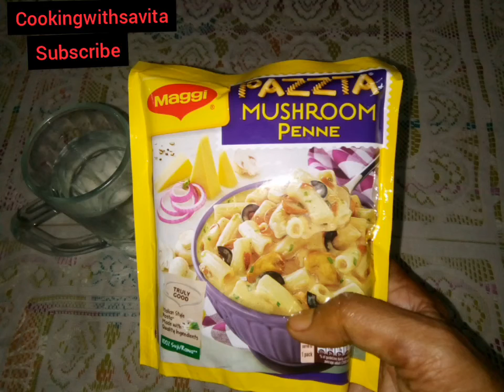Maggi penne Mushroom Pasta Ready Masala/packet Quick& Easy Recipe In 5Min Recipe by savita agarwal